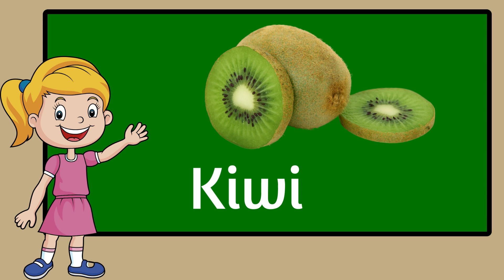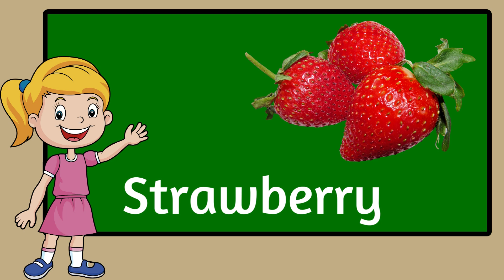Fun Fruits Adventure: Learn and Explore with Kids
Embark on a captivating fruity journey with "Fun Fruits Adventure: Learn and Explore with Kids"! This vibrant and educational video is designed to engage young minds as they discover the wonderful world of fruits. Through colorful animations, catchy songs, and interactive content, children will learn about various fruits, their shapes, colors, and nutritional benefits. With a perfect blend of entertainment and learning, this video aims to foster a love for healthy eating while enhancing cognitive development. Join us for a delightful exploration that will leave your little ones excited about fruits and their importance in a playful and educational way.